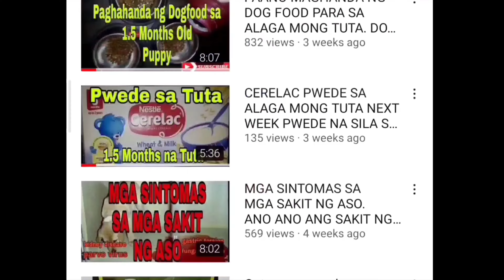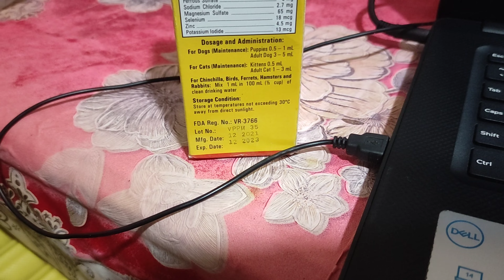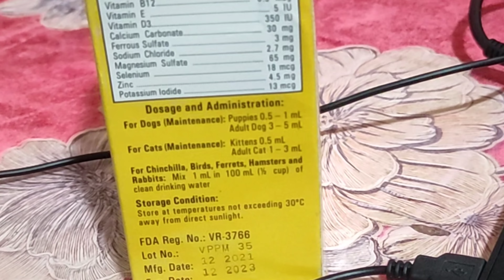PAPI MVP MULTIVITAMINS FOR DOGS GAANO KARAMI ? ILANG ML ? ILANG BESES BA BINIBIGAY SA ASO MO?shitzu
SHI TZU MIKAY MGA KAILANGAN DALHIN PARA PAPASUKIN SA MALL FURBABIES

❗SHOPEE LINK❗
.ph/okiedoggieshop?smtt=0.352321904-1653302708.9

SHI TZU
SIRE AND DAM
PAPERS PCCI
PURE LABRADOR